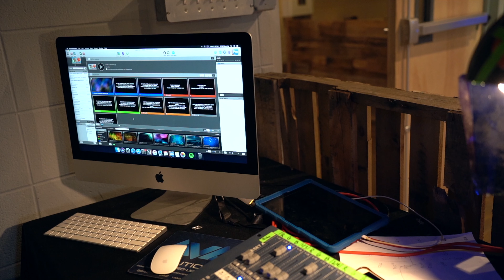Sent Stories ft. Kaden Kopp